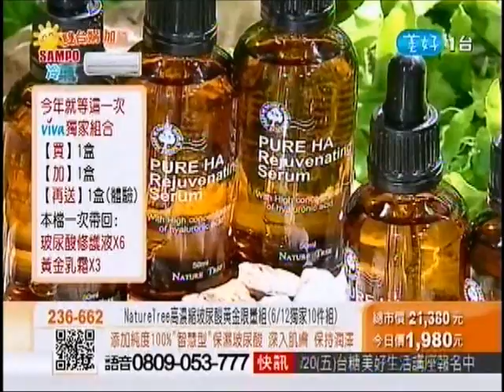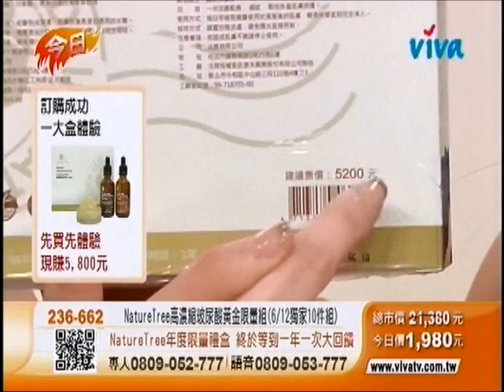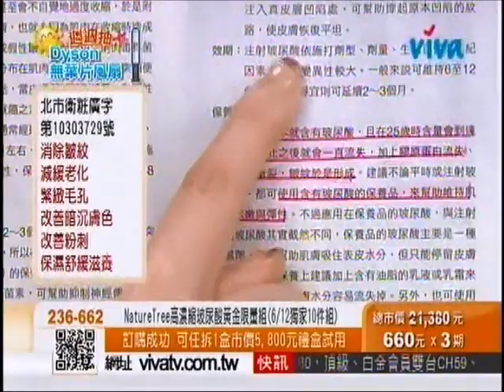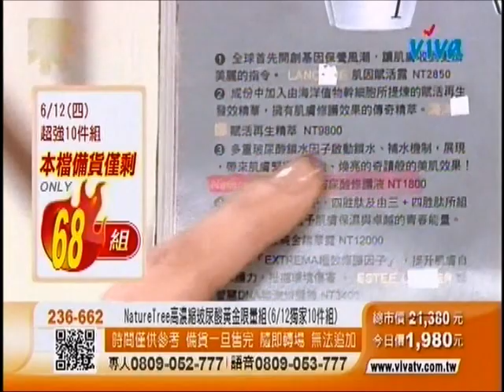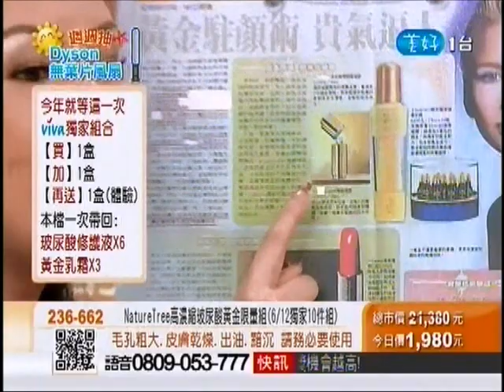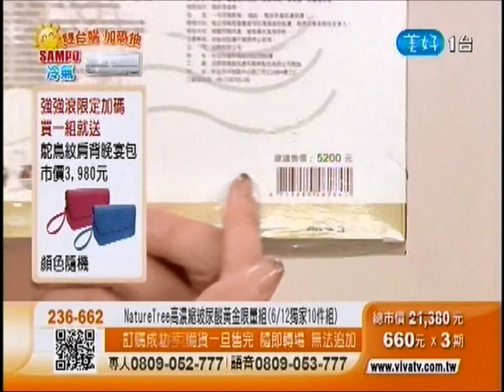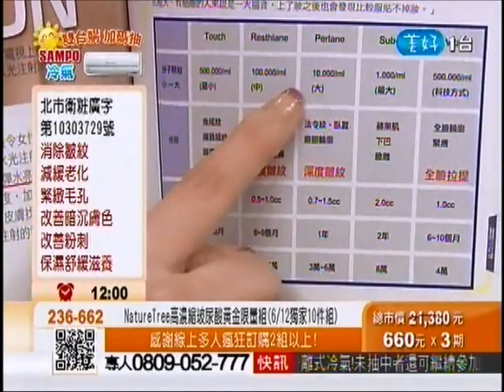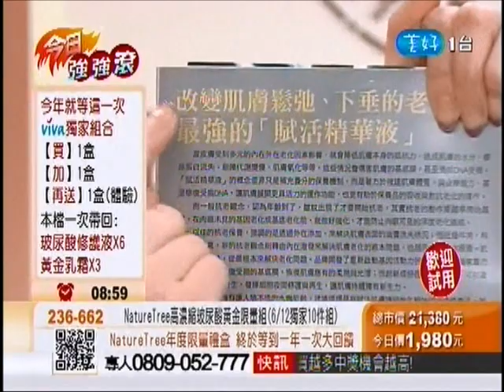2014.06.12 陳珮騏上美好viva購物台NATURE TREE